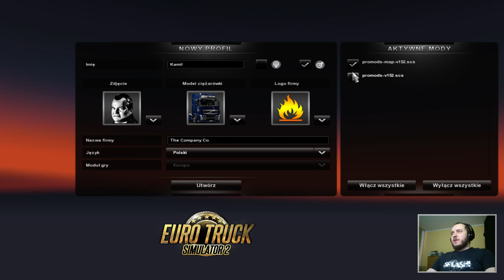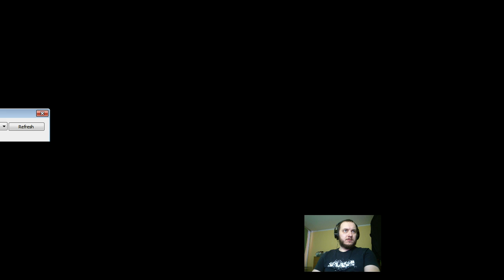gramy w Euro Truck Simulator 2 #1